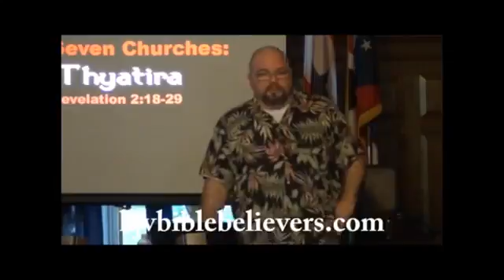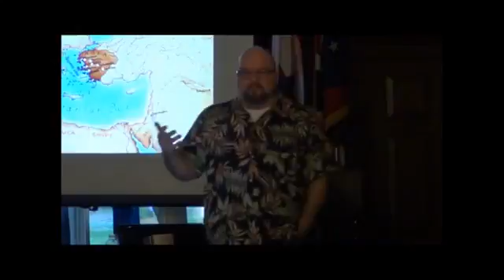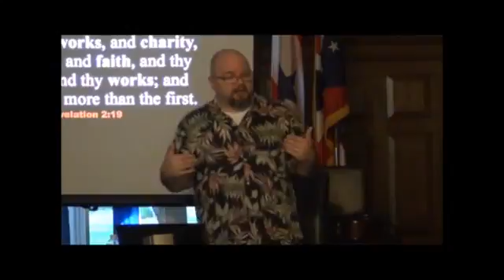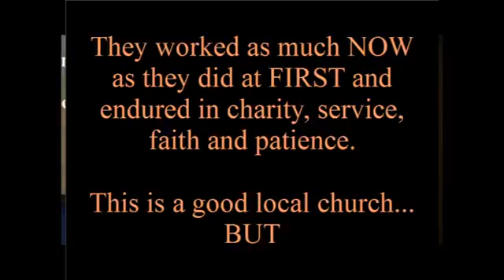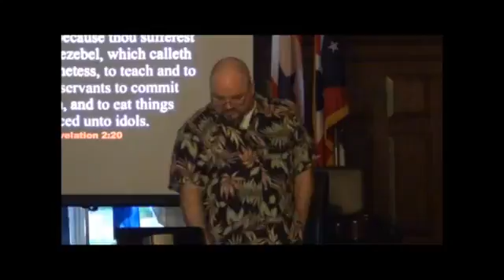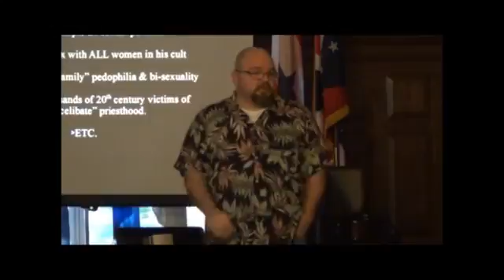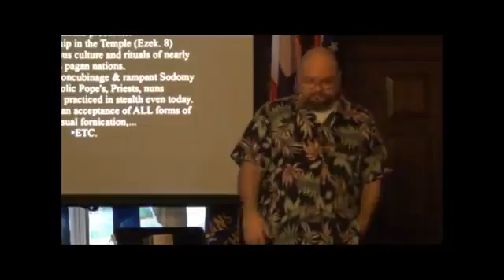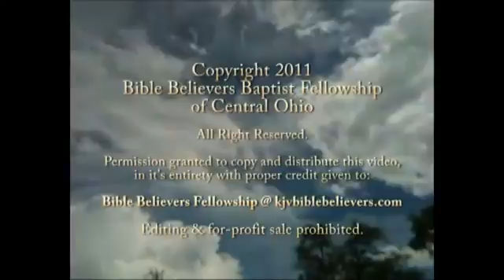The Church At Thyatira Revelation 2:18-29 1 of 2-bbfohio